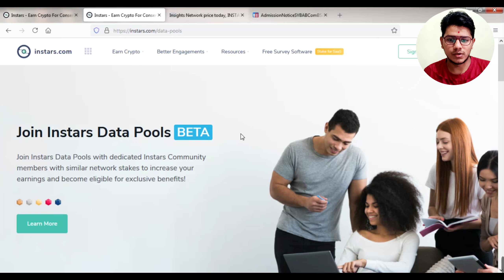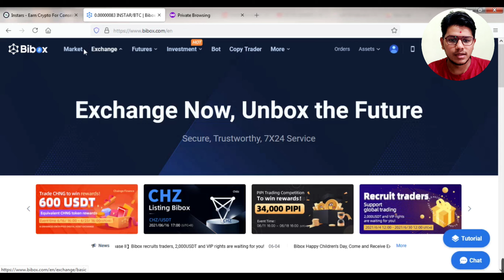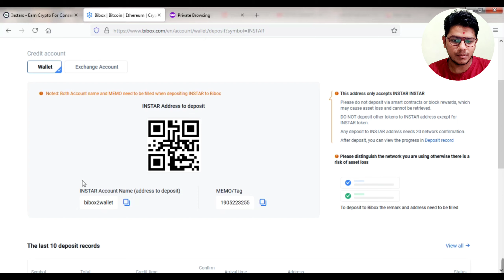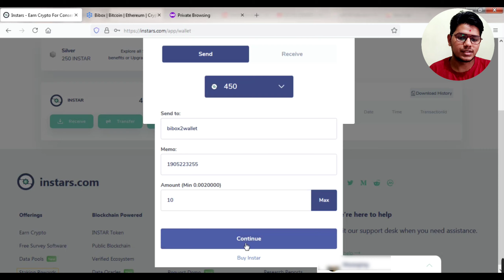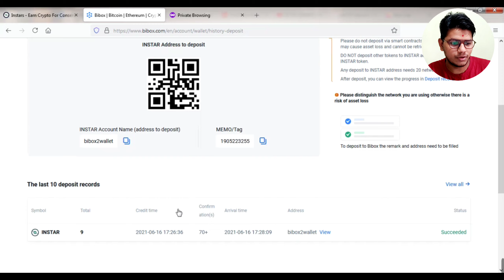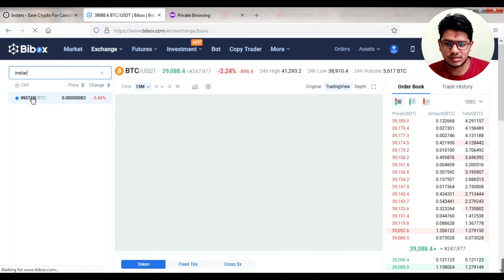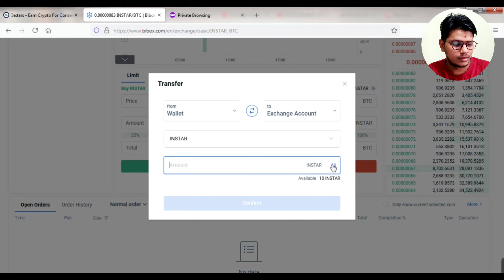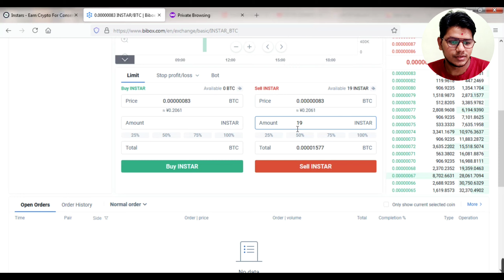How You Can Convert Your Instars into Bitcoin | Bibox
About Video -
Hey Friends🖐 ,
In this video I will talking about How you can convert your Instars coins into Bitcoin. (:

Favourite Books -
📙 #1 Poor Economics
Hey👋 , I’m Dattatray Dagale student at University of Mumbai (Birla College). Currently I’m in my first year of M.A in Business Economics. I’m also studying / preparing for DSE (Delhi School of Economics - wish me luck 😁 ), As well as I’m doing blogging and research which I love to do. Apart from that I have done lots of shits (mistakes/ things) and I will be doing lots of shits. 🤣

About YT ▶️ Channel -
I have started this channel to share things which I experienced and will be experiencing in the future. The main reason is I'm a very shy person 🤭  and I’m unspeakable 🤫  (You can see in my first video {4}) So I’m just hoping everything goes well.

"Regret by doing things, Don't regret by leaving things".
 ッ ッ - Dattatray

Feel free to have a word with me.🙃 🙃

ッ ッ
Have A Great Day 🥳
Current Subs Count :- counting